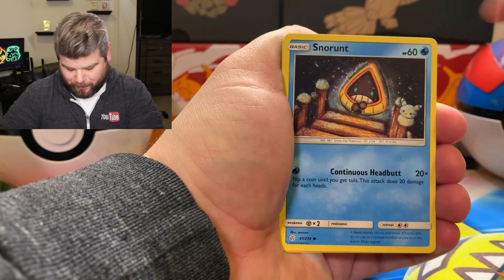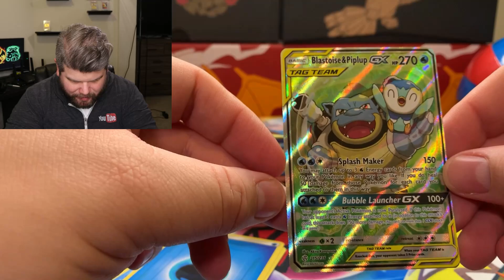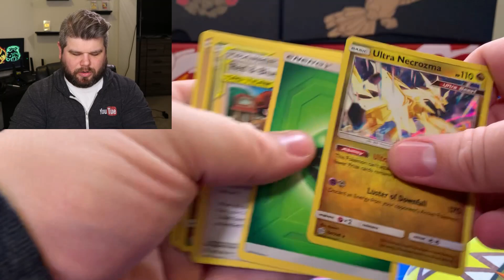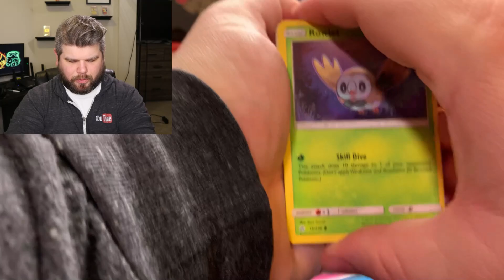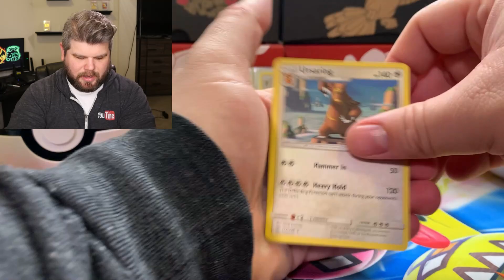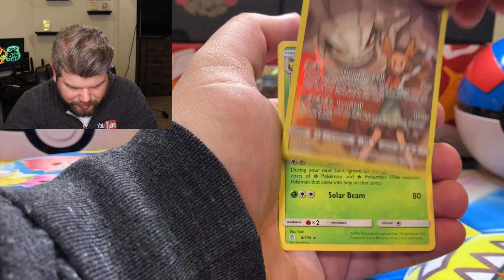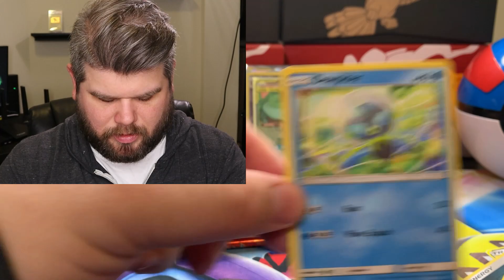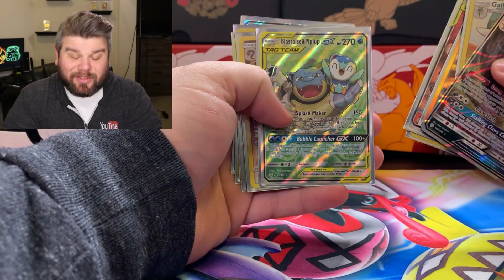I PULLED GOLD! Opening New Cosmic Eclipse Booster Box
Ladies and Gentlemen, today we are opening up a fire Cosmic Eclipse Pokemon booster box! Now, Cosmic Eclipse is the newest Pokemon card set released by the Pokemon TCG. I do have some thoughts on it, at first I was super high on this set and still am, but the pull rates are ruining the overall value for a collector.

Like the stock market, you can tell how well a set is doing based on the value of it's most collectible card. In this set, that card is the Rainbow Rare Charizard. You want the zard to be valued around $150-$200 ungraded right out of the gate. Right now, it's valued at $80, that's HORRIBLE!

This is a significant telling point of this set that it is being printed too much. The card is too available to collectors and consumers. In the next print run of this set, that card needs to be less available in order to drive up single card cost.

Pokemon GO Trainer Code: 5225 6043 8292

6555 Sugarloaf Pkwy Suite 307
Box 101